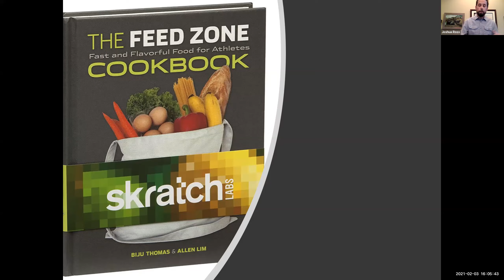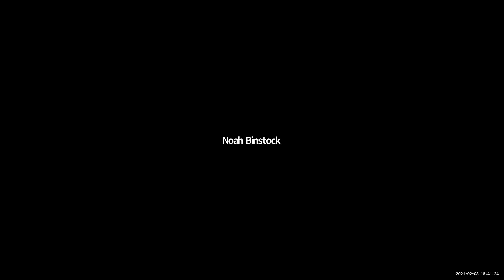Speaker Series: Biju Thomas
Entrepreneurship@DU had the opportunity to spend an hour with Biju Thomas and discuss his entrepreneurial journey.